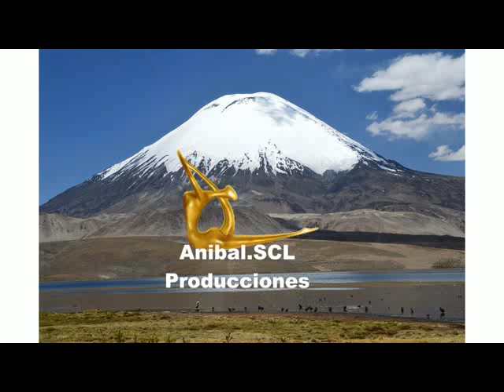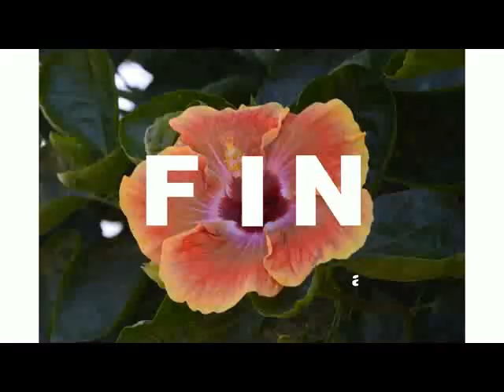Pasacalle por la Defensa del Cerro Blanco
Paseo Ahumada 29 de Julio 2017